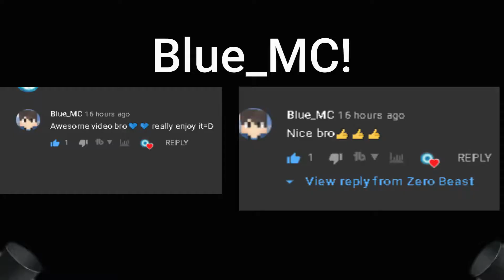Blueberry Faygo Montage! HD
This is a Blueberry Faygo montage It's in HD as well!